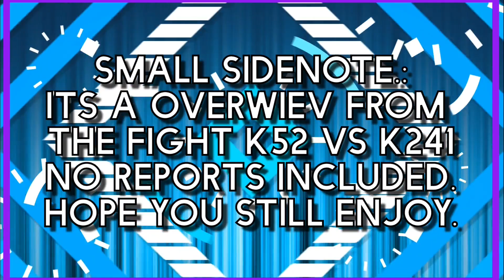- GoG - KvK Part 3 - K52 Sasha1982/Troll/Nıɠɧɬɱąrɛ Vs K241 Panzer/Harley/Vern - Insane Fights&Loss -